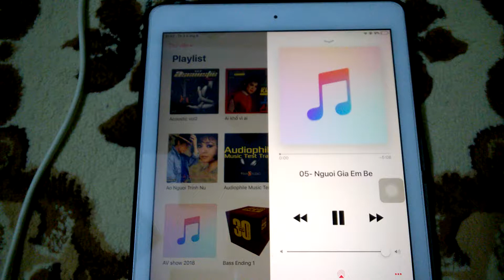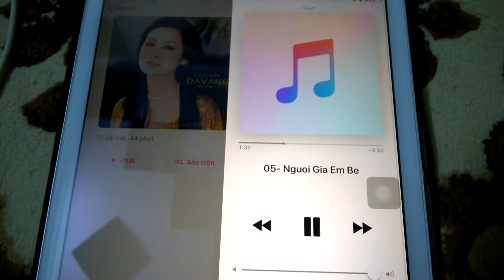Người già em bé - Khánh Ly